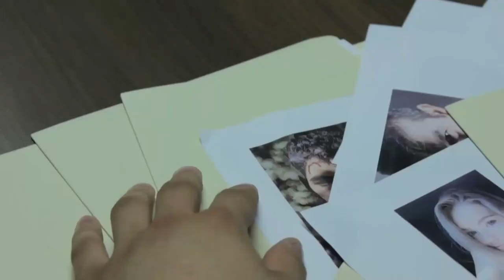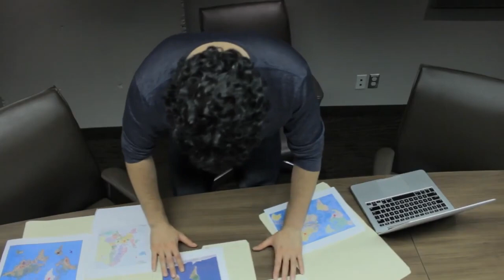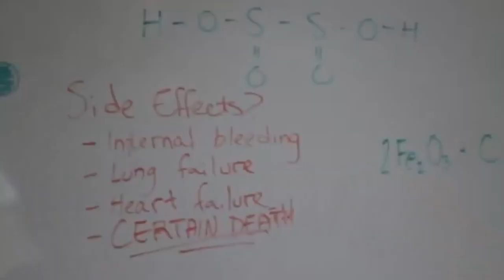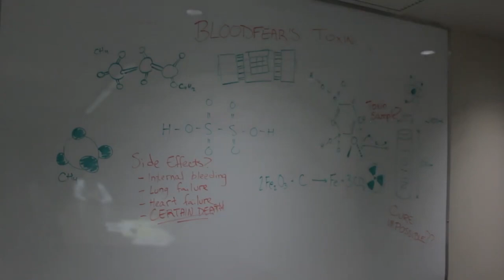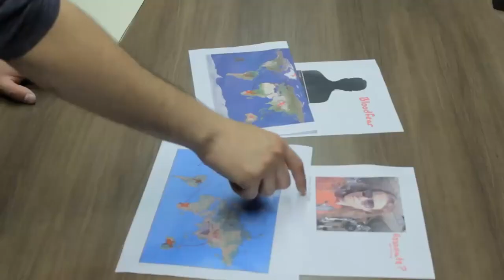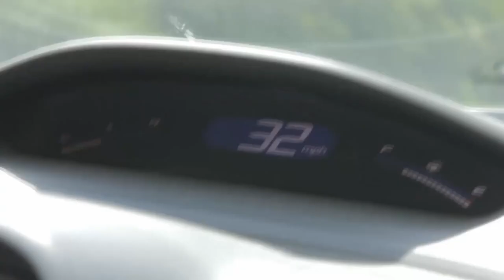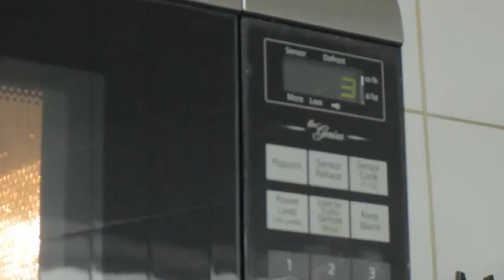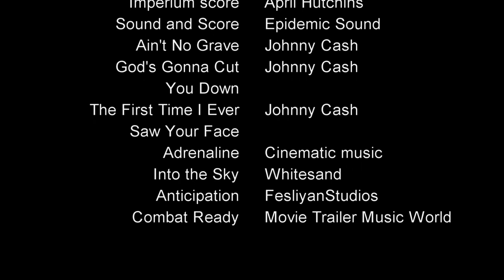John Kane: Blood For Blood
He's a dirty, drunk, alcoholic hobo and also a deadly assassin, out for revenge. Now, he's the world's last hope against a legion of terrorists, a super-virus and an even deadlier assassin.